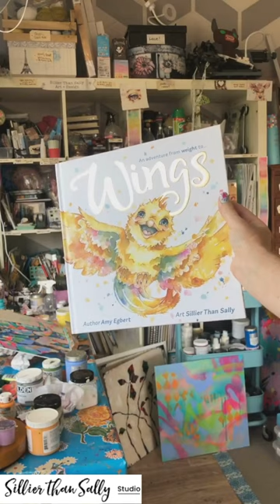Wings Childrens book launch in Utah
Wings children's book launch in Utah. A collaboration with illustrator Sillier Than Sally & author Amy Egbert.